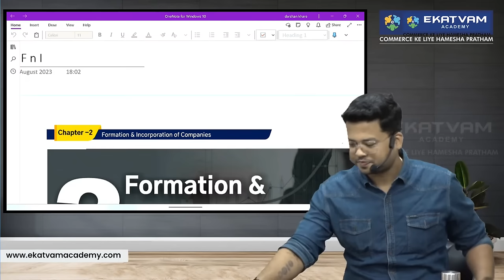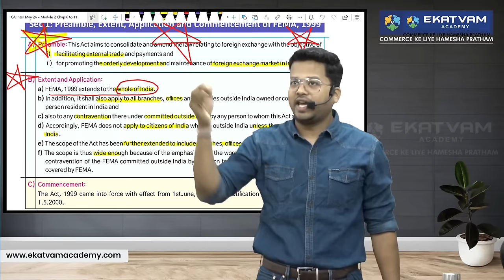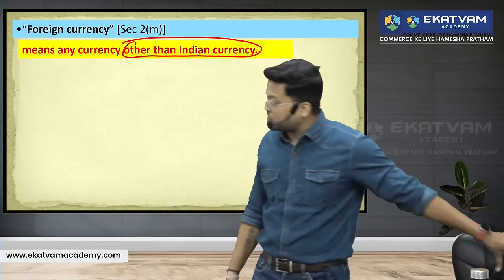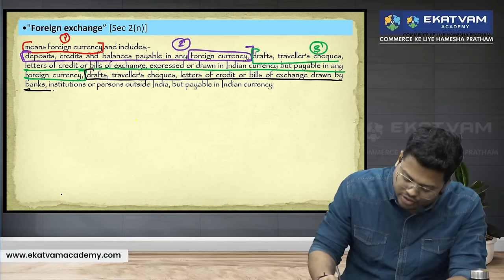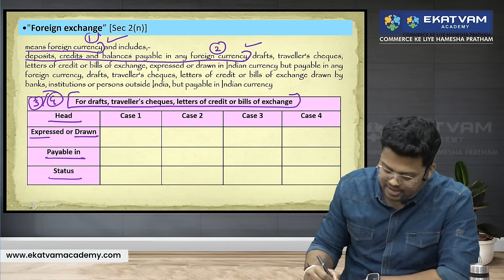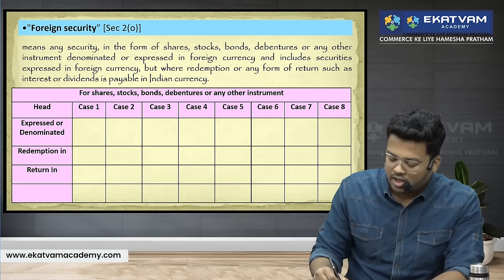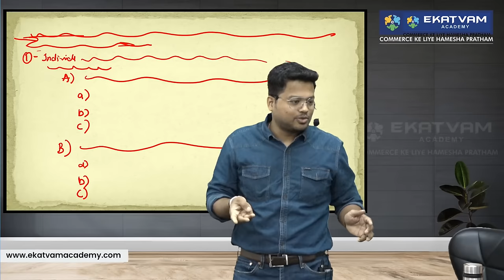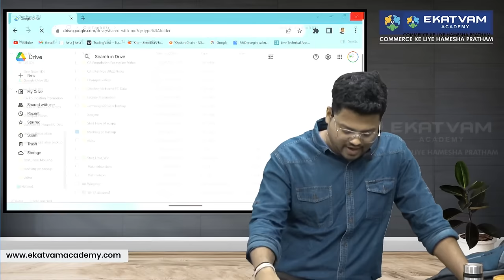CA Inter Law FEMA Lecture 02 | For May & Nov.24 Exam | ICAI New Syllabus | Best CA Classes In India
In this chapter you will learn about:
✅ Introduction Of FEMA
✅ Need Of The Act
✅ Salient Feature Of This Act
✅ Enforcement Of FEMA
✅ How to read FEMA
✅ Broad structure of FEMA
✅ PREAMBLE, EXTENT, APPLICATION AND COMMENCEMENT OF FEMA, 1999
✅ Definition (Section 2)
✅ Residential status under FEMA, 1999
✅ Regulation and management of Foreign exchange
1. Dealing in foreign exchange, etc. [Section 3]
2. Holding of Foreign exchange (Section 5)
3. Current Account Transaction (Section 5)
 - Schedule 1
 - Schedule 2
 - Schedule 3
✅ Answer to descriptive question in FEMA, 1999
✅ Approval to the following transactions under FEMA, 1999:
✅ Remittance of Foreign Exchange (Section 5 of the Foreign Exchange Management Act, 1999)
✅ Gain knowledge about the concept of Residential Status under the Foreign Exchange Management Act, 1999
✅ Identify the meaning of Current and Capital Account Transactions and the Rules and Regulations governing them